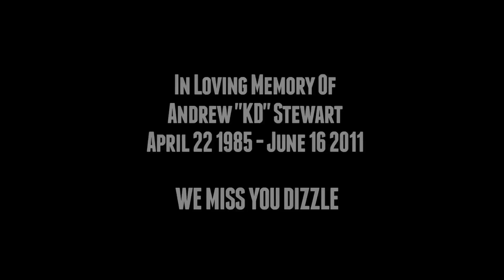R.I.P KD - BEWARE FREESTYLE (OFFICIAL VIDEO)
REST IN PEACE TO A REAL NIGGA. KD "JANE FINCHS HARDEST OUT" GOING IN ON THE BIG PUN BEWARE BEAT FROM THE 90s... WE MISS U DIZZLE AN U WILL FOREVER LIVE ON THRU US. SHOUTOUT SILENT ASSASSINS TEAM JORDAN ALL DAY...